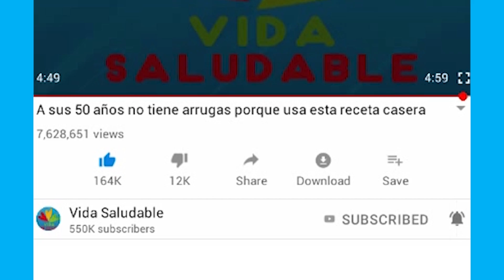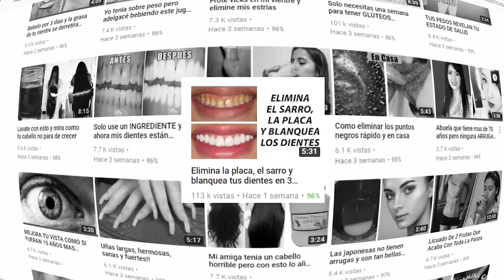Mascarilla para las Manchas del Rostro a base de Perejil ¡Será tu favorita!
Si tienes manchas en el rostro entonces amarás la mascarilla a base de perejil que te enseñaremos hoy